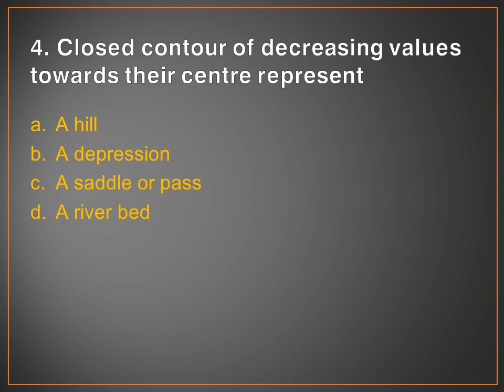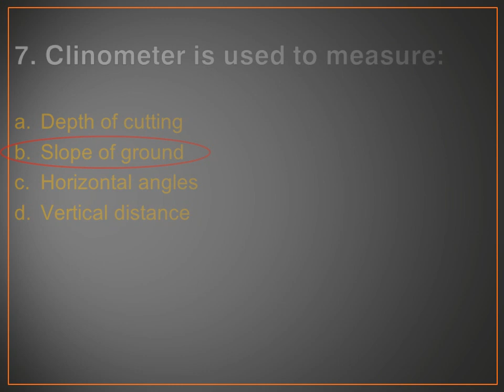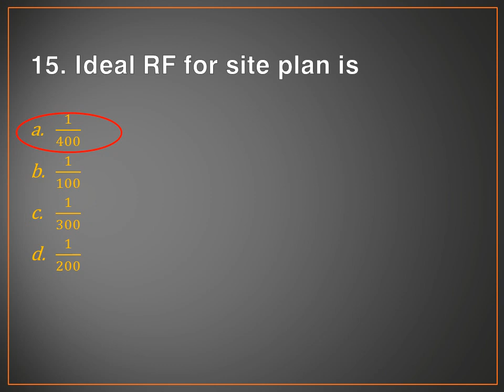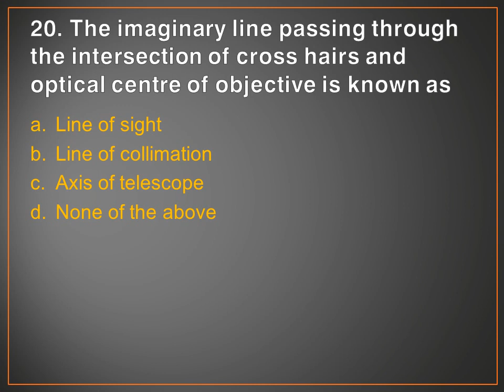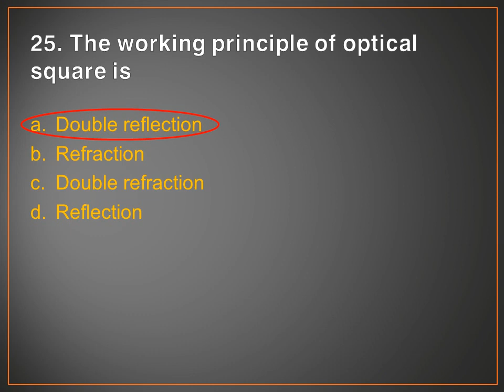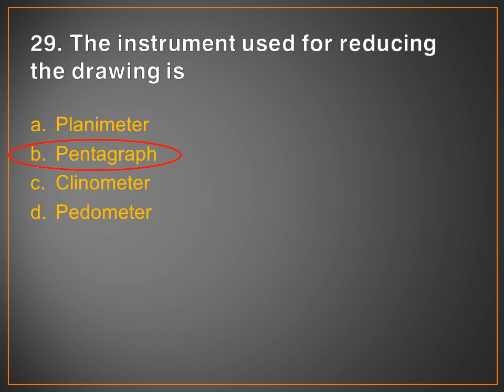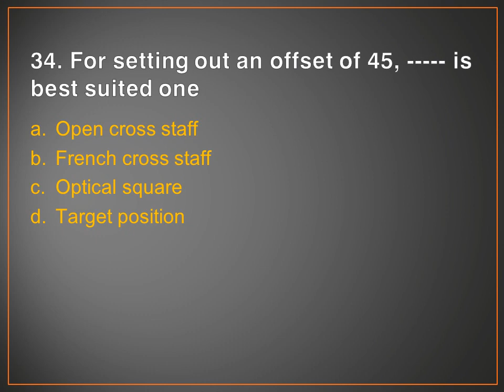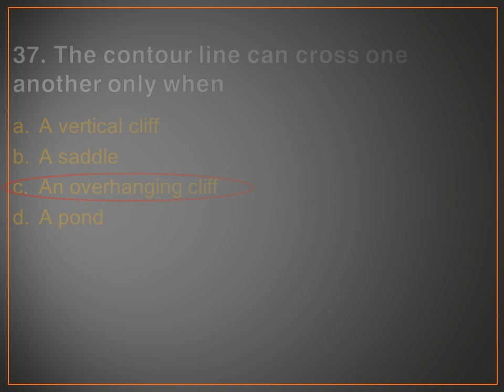SURVEYING PART 1|| PREVIOUS QUESTIONS || KERALA PSC || CIVIL ENGINEERING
This video consist of 40 previous repeated questions from the topic "SURVEYING".